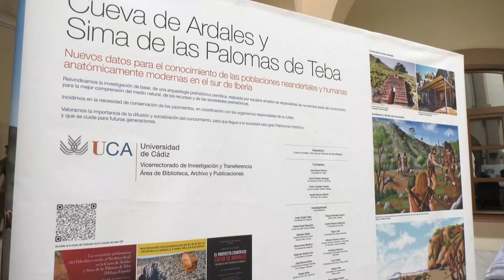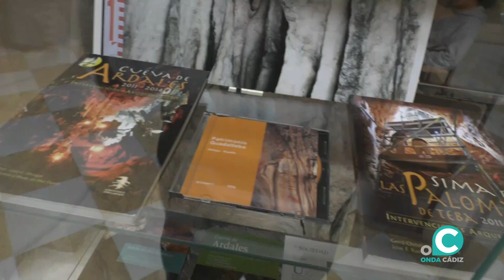La UCA inaugura la exposición de las poblaciones neandertales y humanas en el sur de Iberia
Así se exhibe los últimos resultados del estudio científico hispano-alemán realizado en el yacimiento arqueológico de Cueva de Ardales y Sima de las Palomas de Teba